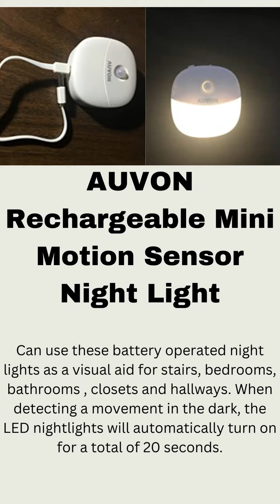AUVON Rechargeable Mini Motion Sensor Night Light 2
AUVON Rechargeable Mini Motion Sensor Night Light 2 - Can use these battery operated night lights as a visual aid for stairs, bedrooms, bathrooms , closets and hallways.